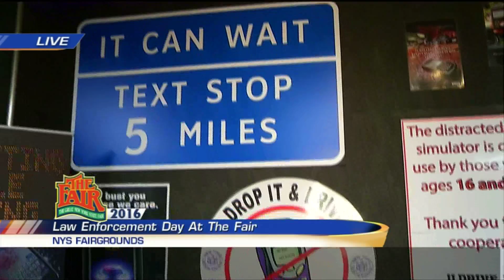Brandon Roth Live At the State Fair II 8/26/2016